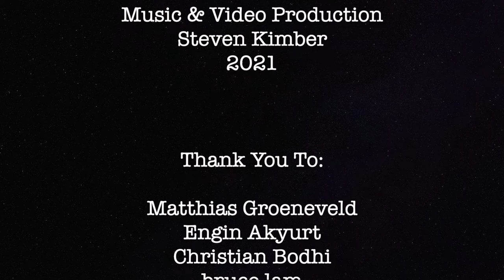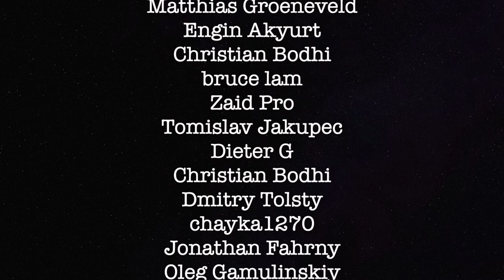Silent Audience - Softly As I Leave You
Written by A. De Vita & John Harris
Music & Video Production Steven Kimber 2021